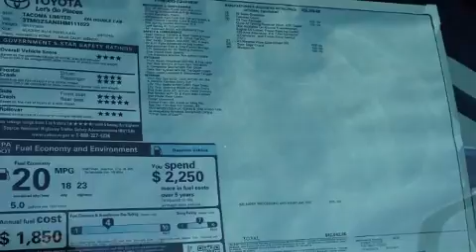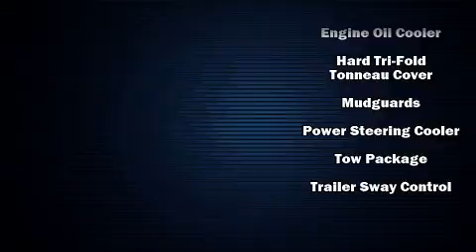2017 Toyota Tacoma Limited V6 in Annapolis, MD 21401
1107 West St.

Outstanding design defines the 2017 Toyota Tacoma. This 4 door, 5 passenger truck offers the latest in technological innovation and style. A 3.5 liter V-6 engine pairs with a sophisticated 6 speed automatic transmission, and for added security, dynamic Stability Control supplements the drivetrain. Four wheel drive allows you to go places you've only imagined. Top features include power windows, leather upholstery, a rear step bumper, an automatic dimming rear-view mirror, front fog lights, power door mirrors, a tonneau cover, and air conditioning. For drivers who enjoy the natural environment, a power moon roof allows an infusion of fresh air. Premium sound drives 7 speakers, providing you and your passengers a sensational audio experience. Toyota also prioritized safety and security by including: dual front impact airbags, head curtain airbags, traction control, brake assist, anti-whiplash front head restraints, a panic alarm, and ABS brakes. We pride ourselves on providing excellent customer service. Please don't hesitate to give us a call.